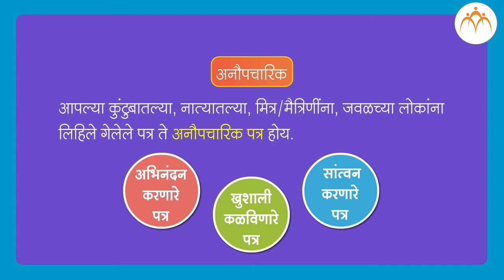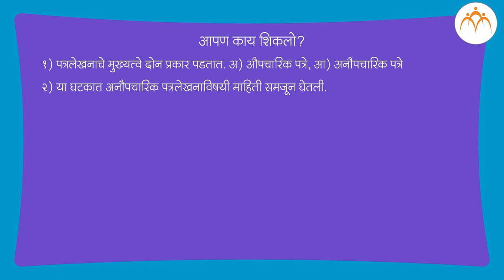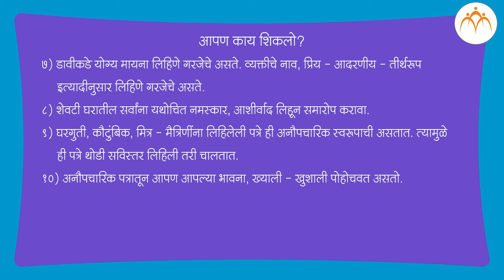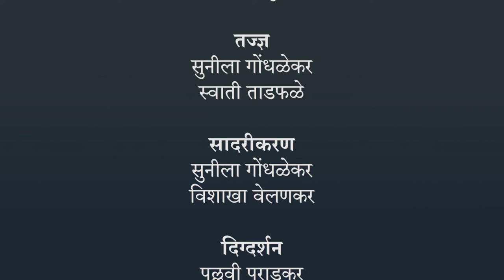अनौपचारिक पत्रलेखन | ८ वी मराठी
अनौपचारिक पत्रलेखन, ८ वी मराठी , मराठी, Jnana Prabodhini,Maharashtra Board,